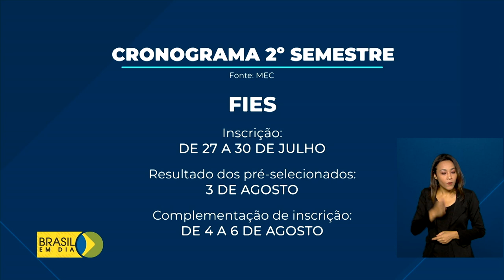Calendário de inscrições para Prouni, Fies e Sisu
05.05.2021 – Foi divulgado o calendário do 2º semestre, com os prazos de inscrições para o Prouni, o Fies e o Sisu.